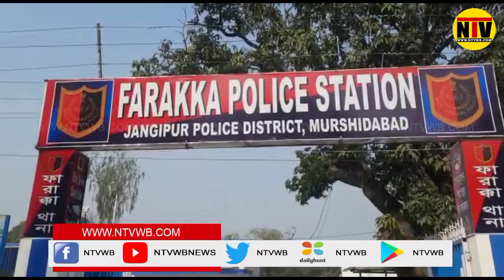স্বামীকে,বড় সতিন ওতার শিশুকে খুনকরার চেষ্টার অভিযোগে দ্বিতীয়স্ত্রীরকেগ্রেফতার করলোফরাক্কাথানার পুলিশ